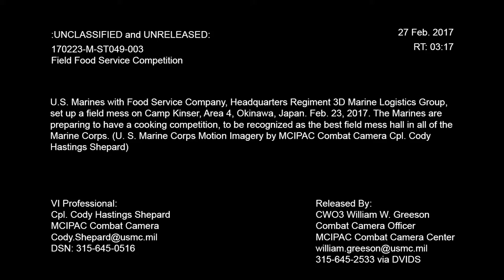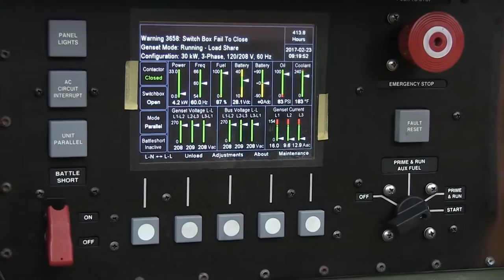Field Food Service Competition